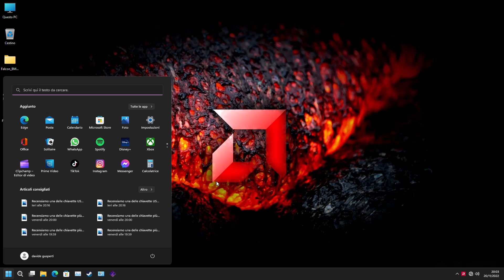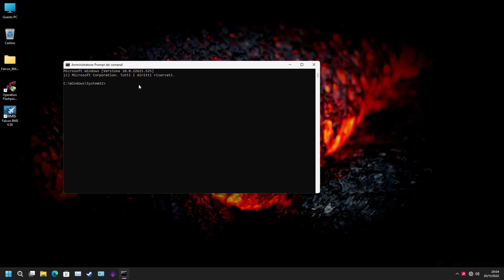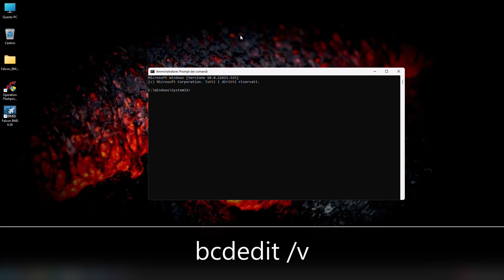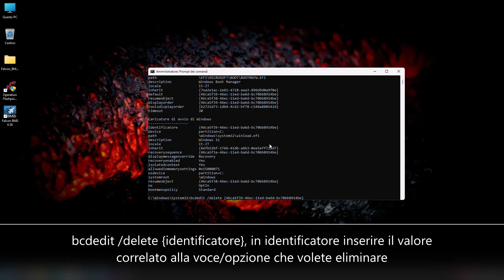Come cancellare le voci/opzioni di avvio nel BIOS e nel Windows boot manager dei sistemi operativi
Vi è mai capitato che dopo aver eliminato un sistema operativo la sua voce/opzione di avvio rimanga presente nel Bios. Stanchi di vederla lì avete provato ad eliminarla resettando il BIOS e provando con altri metodi ma non ce l'avete fatta. Allora questo è il video che fa per voi, vi mostreremo come eliminare le voci/opzioni inutilizzate. Nell'ultima parte del video vi abbiamo messo anche la procedura per eliminare le voci dal menù di avvio di Windows (Windows boot manager). La seguente guida vale per Windows Vista - 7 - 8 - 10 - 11 e non servono programmi aggiuntivi, solo il prompt dei comandi integrato in Windows.

ATTENZIONE! Controllate sempre quello che eliminate, una modifica o eliminazione errata di una voce/opzione potrebbe impedire l'avvio del sistema operativo.

Riportiamo le righe di comando.

Per eliminare le voci/opzioni nel BIOS

Bcdedit /enum firmware
Bcdedit /delete {identificatore}

(in identificatore dovete inserire il valore correlato alla voce che volete togliere)

Per eliminare le voci nel Windows boot manager

Bcdedit /v
Bcdedit /delete {identificatore}

Se volete siamo iscritti anche al gruppo facebook Windows 11 Italia